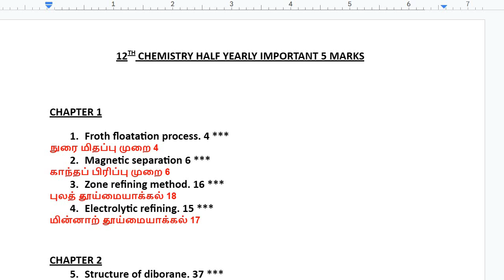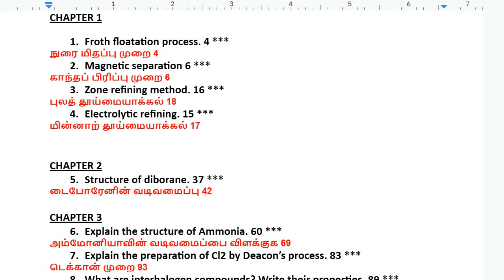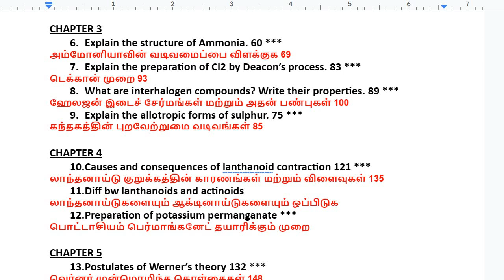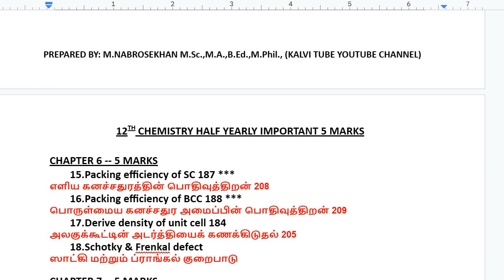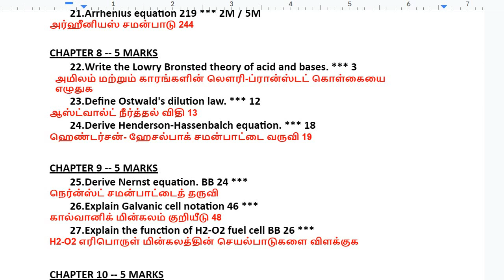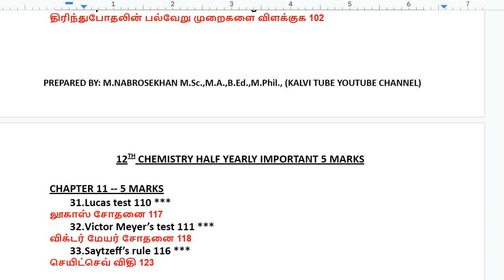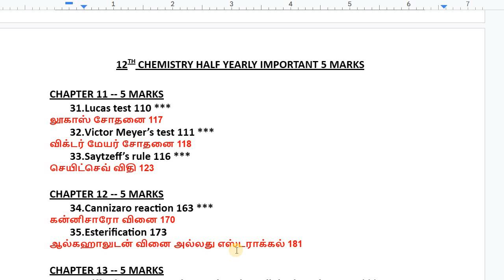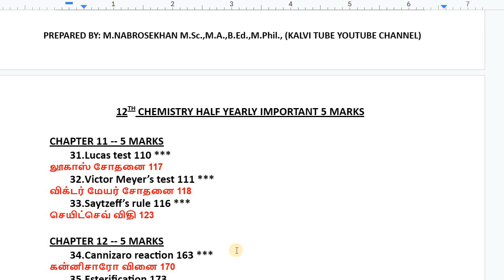12th Chemistry Important 5 Marks 2023 | Half Yearly Exam 2023 | 12th Chemistry Important Questions